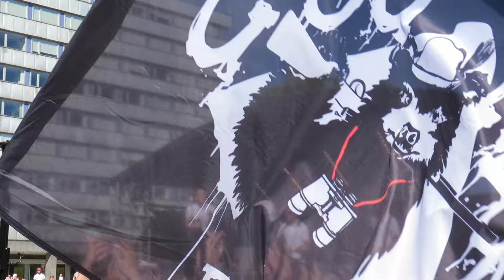Kraftklub - Chemie Chemie Ya - 11.06.17 Chemnitz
Kraftklub - Chemie Chemie - 11.06.17 Chemnitz